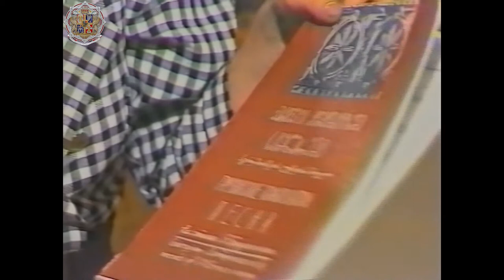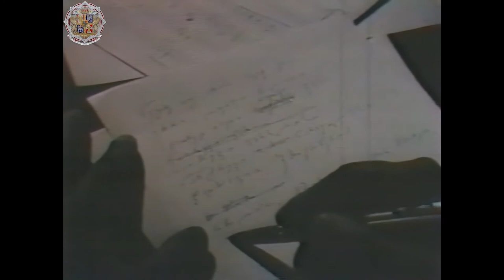...დილა ჩემს თბილისში სიმღერებით თენდება. პეტრე ბაგრატიონი-გრუზინსკი